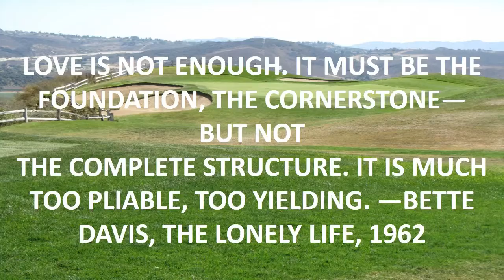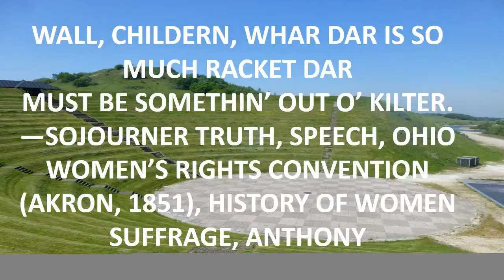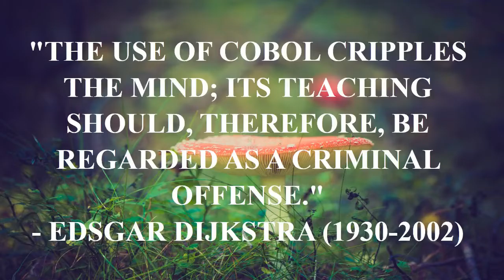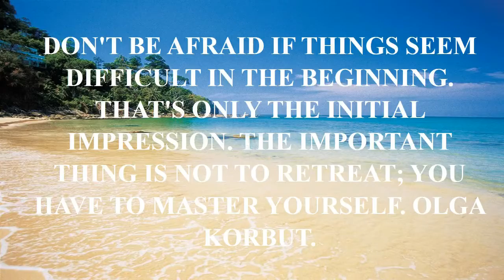reyn quotes xenoblade